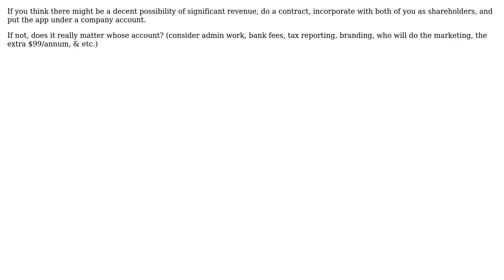How should I handle the publishing of an iPhone app under someone else's name?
Software Engineering: How should I handle the publishing of an iPhone app under someone else's name?

With thanks & praise to God, and with thanks to the many people who have made this project possible! | Content (except music & images) licensed under CC BY-SA | Music | Images & others | With thanks to user shani user Kyle Hayes user hotpaw2 and the Stack Exchange Network Trademarks are property of their respective owners. You are responsible for your own actions.